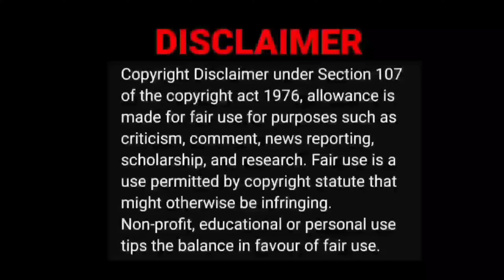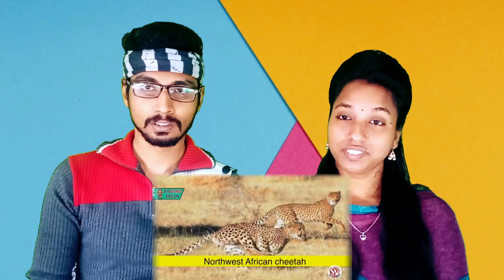Interesting Facts About Cheetah🐆😱|Big Bang Bogan Video Reaction